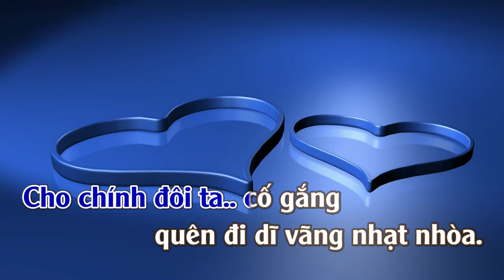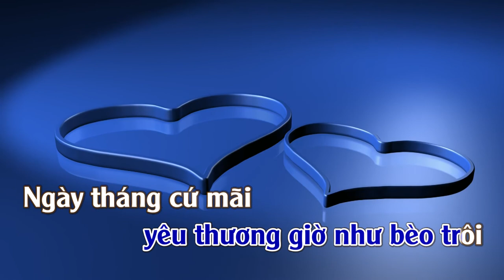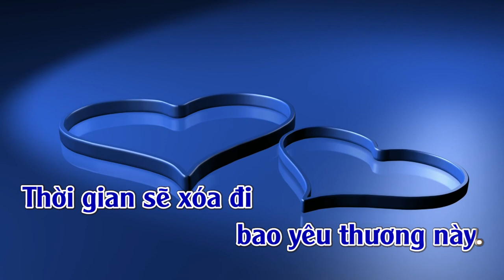Con Tim Dại Khờ | Karaoke | Tone | Nam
Con Tim Dại Khờ
Tác giả: Hoàng Nhã